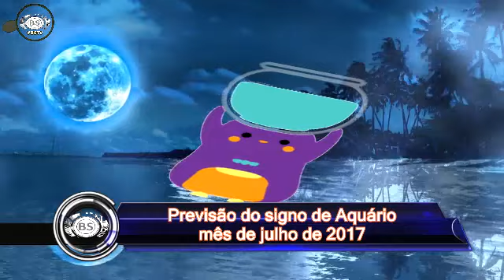PREVISAO DOS SIGNOS DE CAPRICORNIO, AQUARIO E PEIXES PARA O MES DE JULHO DE 2017 THREE MEGA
BAIXAR TODAS PODCAST 1 HORA DE HOUSE MUSIC SEM PARAR

APOIANDO O CANAL VOCÊ GANHARÁ PRÊMIOS IRA AJUDAR A TRAZER CADA VEZ MAIS CONTEÚDO SEM
LIMITES TODOS OS DIAS NO CANAL
BALDE SACANA BSTV NO YOUTUBE
E AINDA CONCORRE RECARGAS PARA
CELULARES DE R$ 25 A R$ 100.
APOIANDO COM APENAS R$ 1 VOCÊ CONCORRE
A RECARGAS DE CELULAR MENSAL.
MANTENHA NOSSO CANAL NO AR.

1 HORA DE MUSICAS ELETRÔNICA POR SEMANA.

Capricórnio julho Horóscopo 2017
Os signos conservadores são práticos, cautelosos, persistentes e sérios

Julho vai trazer muitas mudanças para os Capricórnio. O ponto de ruptura virá especialmente no campo da carreira, onde graças ao seu ritmo inquieto mantido mesmo depois de superar antigas dificuldades você vai sobressair entre os outros colegas de trabalho. Isso vai-lhe dar a atenção do seu empregador, elogios e talvez até mesmo uma promoção na sua carreira que você deseja há tanto tempo.

Nos seus pensamentos não existe mais ninguém para além da sua cara metade. Mas não fique cego e atue de forma demasiado intrometediça.

Está sintonizado na mesma disposição dos seus colegas e é por isso que o trabalho de equipa tem sido muito produtivo.

Não se esqueça dos seus amigos. Preste-lhes atenção. Encontre-se com um amigo, por exemplo, para um café.

Aquário julho Horóscopo 2017
Cheios de alma e românticos com um sentido de experimentação

Com julho você pode esperar um ponto de ruptura na área da sua carreira. Graças ao sucesso anterior à sua volta, podem aparecer indivíduos invejosos que vão querer roubar-lhe, pelo menos, uma parte das suas conquistas. Cuidado com eles. Você pode facilmente aliviar a pressão enquanto pratica de um desporto, mas o Aquário não deve entrar em conflitos.

As férias em família são mesmo aquilo que precisa neste momento. Rodeie-se com pessoas que ama e desfrute de um tempo de descanso.

Se reparar num erro efetuado pelo seu patrão, não o diga diante de todos, diga-lhe posteriormente em privacidade.

Tente passar mais tempo no exterior na natureza, ao invés de estar em casa a ver TV ou a olhar para o computador.

Peixes julho Horóscopo 2017
Signo modesto e sensível, que têm forte percepção interna e inspiração

Novas experiências interessantes, especialmente em relação à carreira esperam o Peixes em julho. Graças ao seu sucesso anterior, você terá uma oportunidade no trabalho de fazer parte de um projecto importante e complexo. Mesmo que esta oportunidade possa assustá-lo inicialmente, desta vez você vai lutar por ela e mostrar a todos que você é capaz de fazê-lo.

Na sua família podem aparecer problemas. Não seja indiferente e ajude aqueles que necessitam. Quando se sentir em baixo, eles irão definitivamente pagar-lhe.

Irá descobrir como resolver o projeto demasiado tarde. Mas isso não interessa, pelo menos aprendeu a lição para uma próxima vez.

Trabalhe os pesos ou até salte á corda. Verá que é divertido.